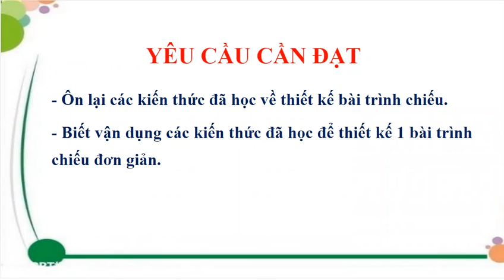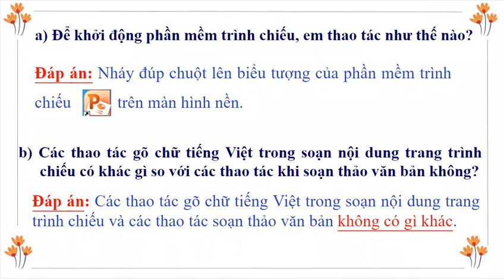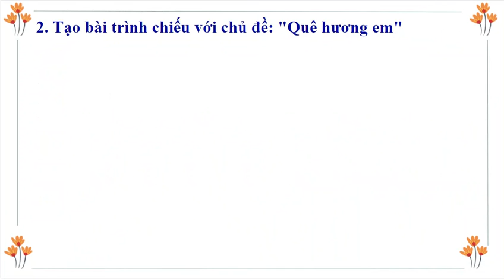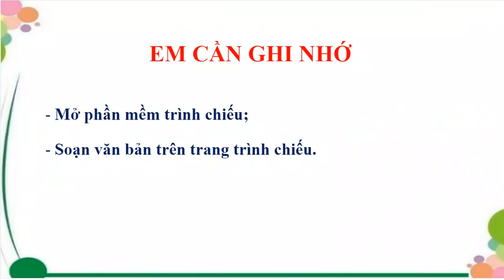BÀI 1: NHỮNG GÌ EM ĐÃ BIẾT (tiết 1)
Môn Tin học lớp 5
CHỦ ĐỀ 3: THIẾT KẾ BÀI TRÌNH CHIẾU